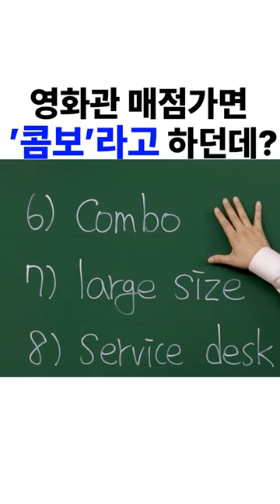영화관 가면 많이 보는 단어인데?